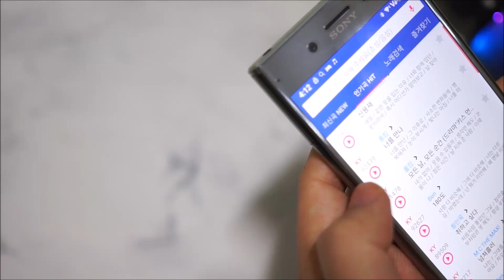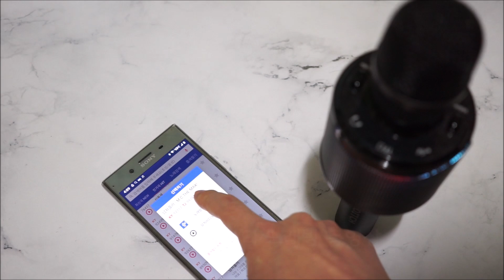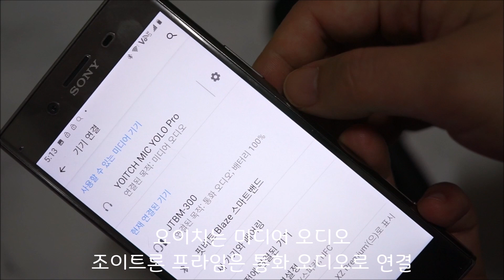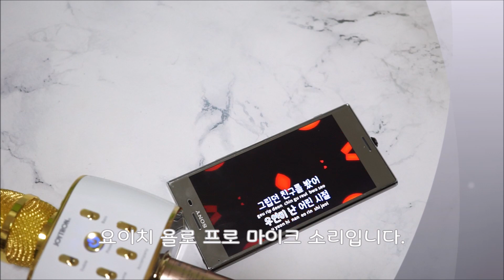요이치 욜로 PRO 블루투스 노래방 마이크 - MR변환, 노래방 앱 및 듀엣 기능 시연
자세한 리뷰는 아래 링크에서 보실 수 있습니다.
감사합니다. :)